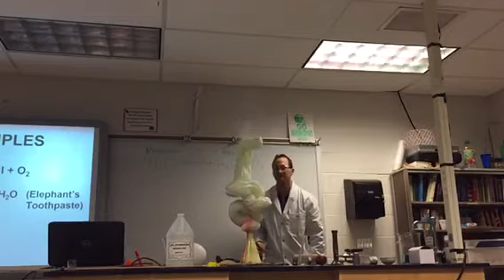HUGE Elephant's Toothpaste Reaction (Super Slow Motion!)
An exciting chemical reaction called "Elephant's Toothpaste". This is a decomposition reaction. 35% hydrogen peroxide is decomposed into water and oxygen gas. KI is the catalyst.